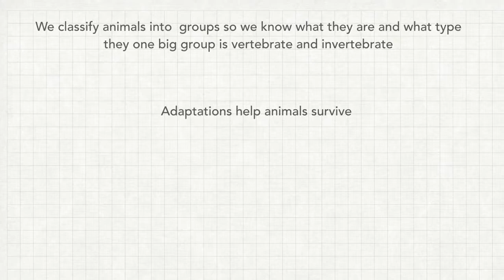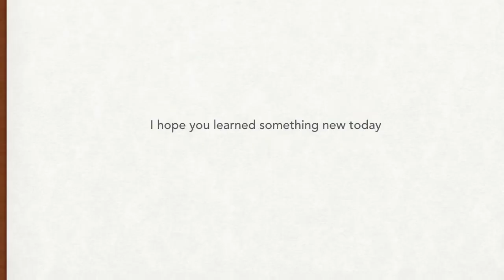Animal Adaptations Kyan😀